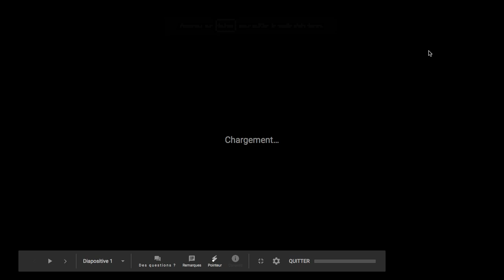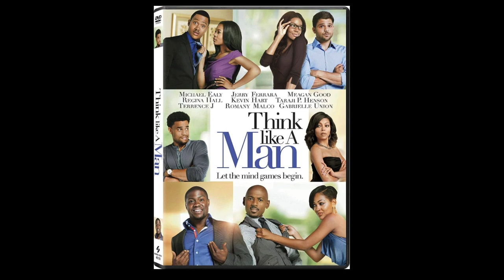Conseils pour les femmes noires: comment ne pas se faire avoir en amour?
POUR RESERVER UNE SÉANCE DE COACHING
FORMATIONS
ACCEDER A LA FORMATION : COMMENT RENCONTRER SON COMPAGNON
ACCEDER A LA FORMATION  :  RÉUSSIR SON PREMIER DATING